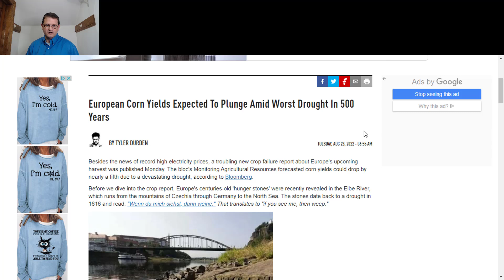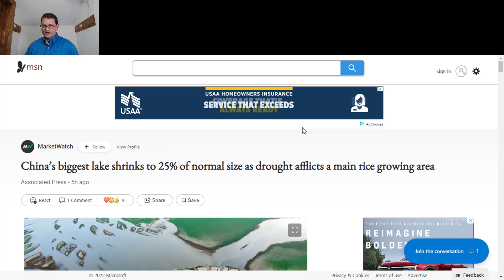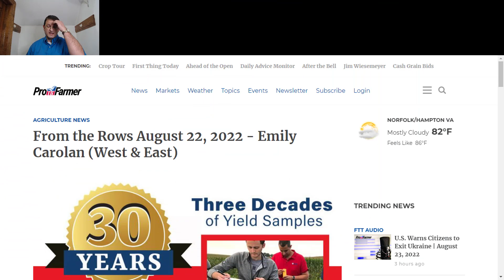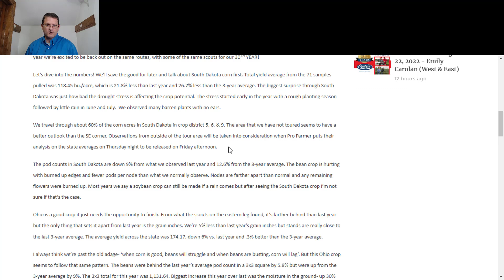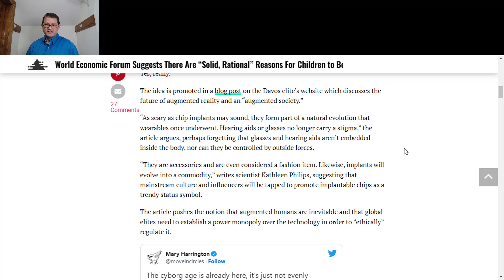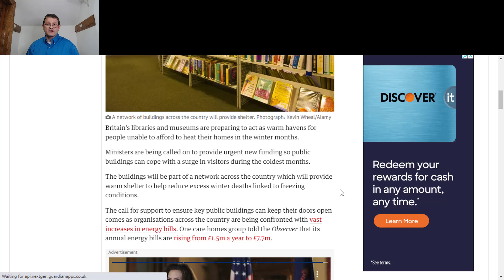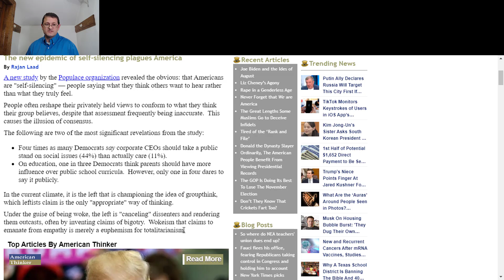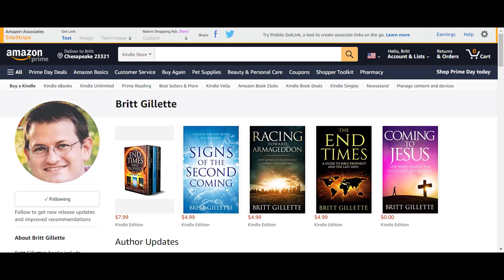Bible Prophecy in the News: Global Drought, Microchipping Kids, and the EU in Crisis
Today's headlines are filled with events both directly and indirectly related to bible prophecy. In today's video, we cover a number of topics including: 1) a global drought impacting multiple continents, 2) transhumanists advocating for microchipping kids, 3) the EU experiencing its worst crisis since World War II, and more...